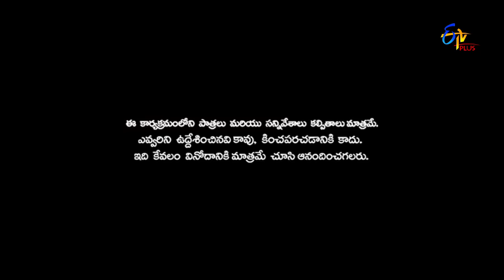Patas | Jintata Chita Chita | 19th July 2018 | ETV Plus